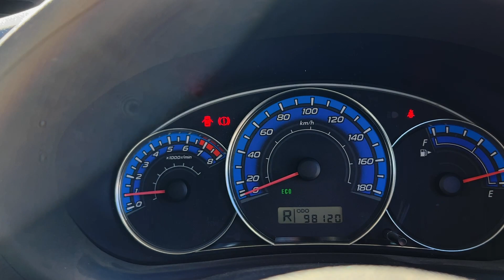SM-2990 , SUBARU FORESTER , MODEL/DBA-SH5 , ENGINE-EJ20